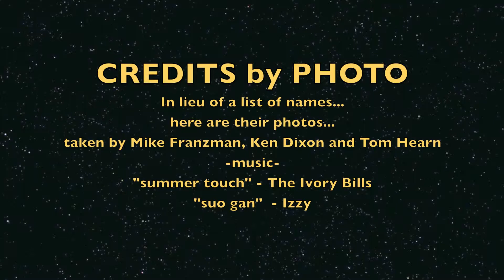James Velvet A Celebration of His Life and Music Part XIII HD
The finale features the Birdmen with Scott McDonald and Jim Chapdelaine  performing  "Goodnight Irene."  Please enjoy the credits/photos taken by Mike Franzman, Tom Hearn, and Ken Dixon. Goodbye James. We love you.